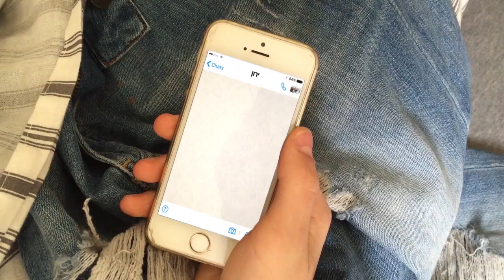מ-5 נפגע 1- קוד אמוג'י - ירון (מהל"ב)